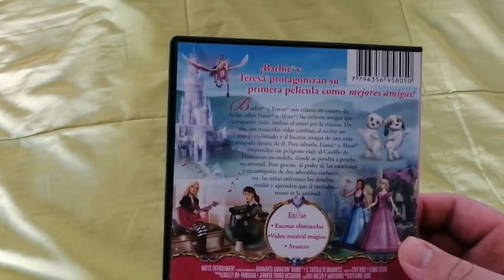Unboxing DVD Barbie y El Castillo de Diamantes 2008